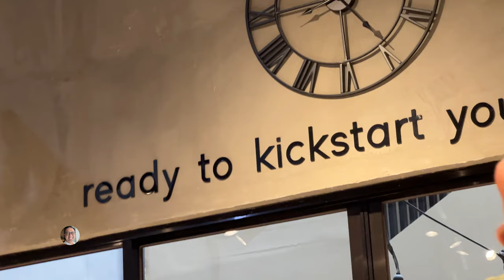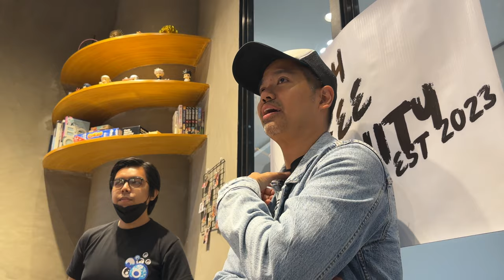Cupper's Challenge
Cupper's Challenge is a coffee tasting competition where you have to taste a set of coffee and pick out which one is the odd one out of the bunch. the competition was organized by Bad Coffee and was held in Grind & Dose in partnership with Puregrounds Coffee Co.